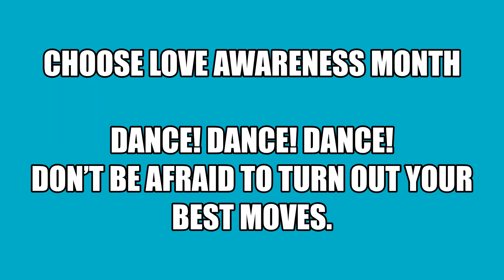CLAM Day 5 - Dance! Dance! Dance!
Video sent in by Choose Love Team Member: Alexis Koukos, Chief Operating Officer
Song: "Don't Give Up On Me" by Andy Grammer